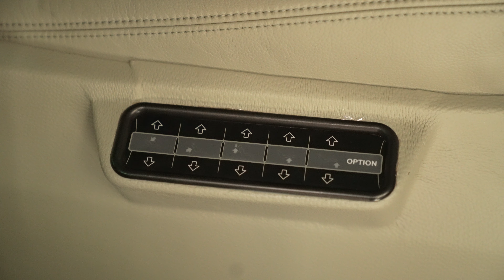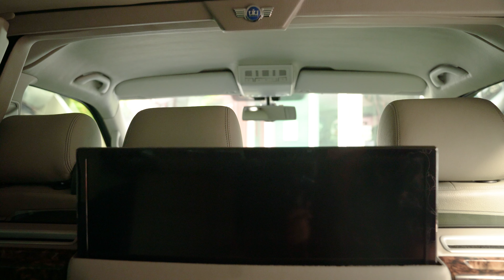SuperVip เลอค่ามหาสมุทร เพียง 990,000บาท! Volk Caravelle เหมือนยกห้องนั่งเล่นมาบนถนน ราคาไม่ถึงล้าน!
SOLD OUT

Super Vip เลอค่ามหาสมุทร เพียง 990,000 บาท! Volk Caravelle เหมือนยกห้องนั่งเล่นมาบนถนน เก้าอี้ไฟฟ้าปรับนอนเต็มตัว หรูมากหนังแท้ลายไดมอนด์คัทเหมือน Bentley กระจกกั้น TV จอใหญ่ ทุกอย่างมาจากในศูนยโฟล์คประเทศไทย

ไม่อยากพลาดรถสวยรุ่นที่เล็งไว้ คลิกเข้าร่วมได้ที่ลิ้งค์นี้เลยค่ะ